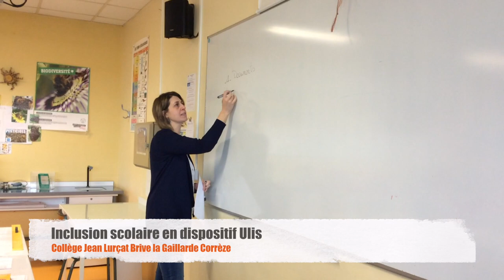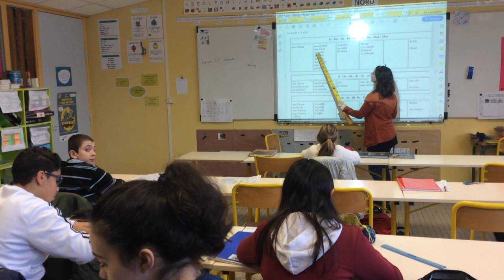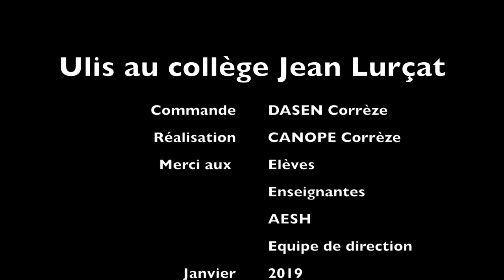Education inclusive V2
Description du dispositif Ulis au collège Jean Lurçat de Brive la Gaillarde